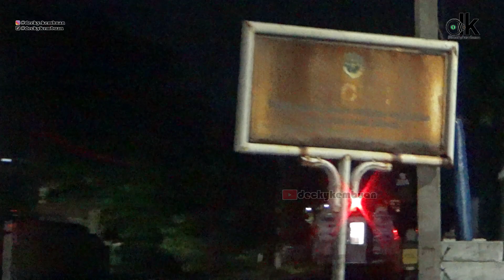KRL ditarik Lokomotif & Kereta Malam di Perlintasan Kereta Api Jakarta Timur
JPL 46 Matraman, 27 Januari 2022

Kereta kirim rangkaian Kereta Listrik menuju Pasir Bungur

Editings : Wondershare Filmora9 / PhotoDirector / Snapseed
Sound : -